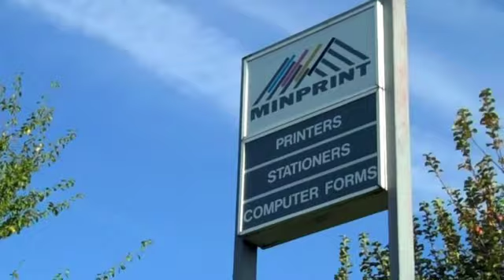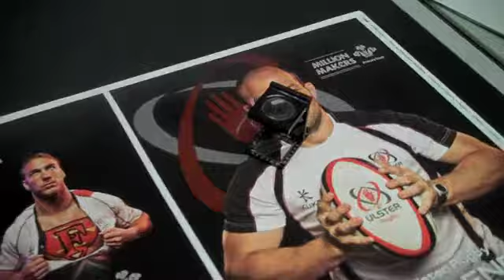The Ulster Rugby 2012 Calendar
The Ulster Rugby 2012 Calendar is now in print as we take a behind the scenes look as the presses finally run.